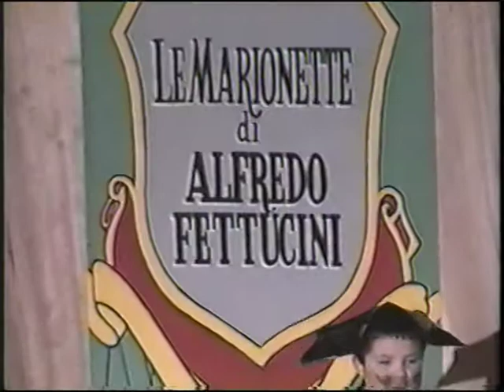Johnny in Pinocchio 2003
Johnny as Alfredo fettuccine  Sarah as a puppet